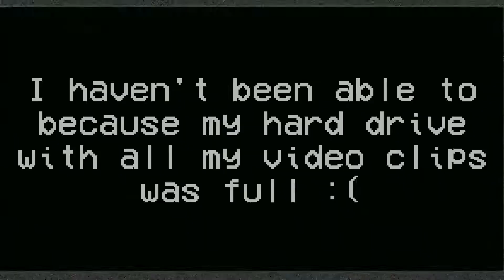The Return - GTA V, Minecraft, and R6 Highlights!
Hey y'all! I am back and ready to document the bullshit that is my friend group. Sorry for the hiatus!

Friends in video:
Brandon
Eric
Kevin

Music in video:
Mario Paint theme -  Nintendo